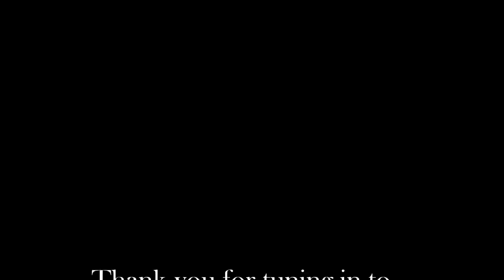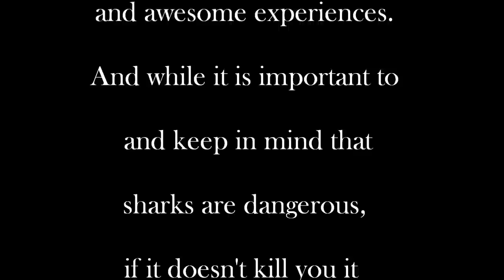Lemon Shark gets teased by Captain Justin Schumm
On a mission to catch our limit of Yellow Tail off the Key West Atlantic Coast we come face to face with a lemon shark that attempts to eat the barracuda that ate a yellow tail as he was bringing it to the boat.